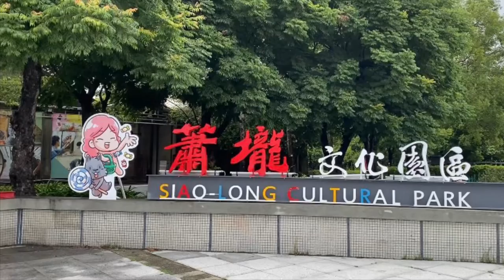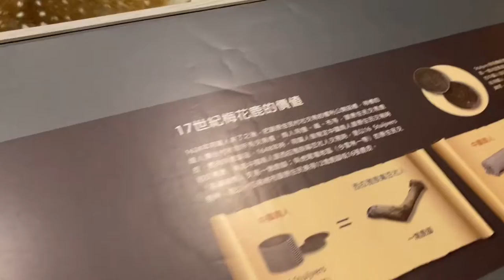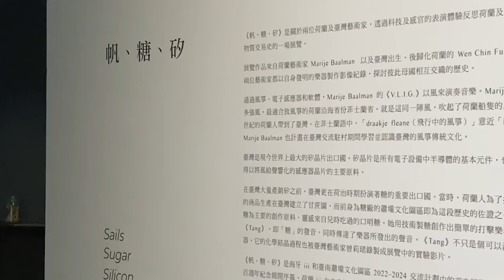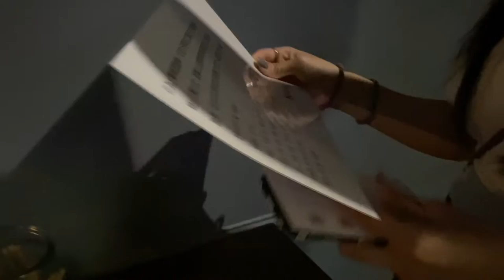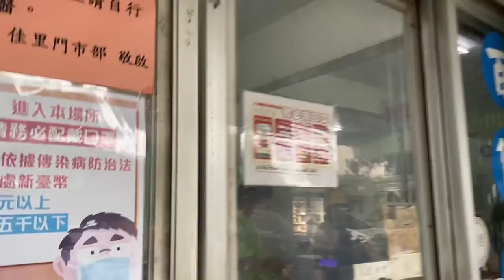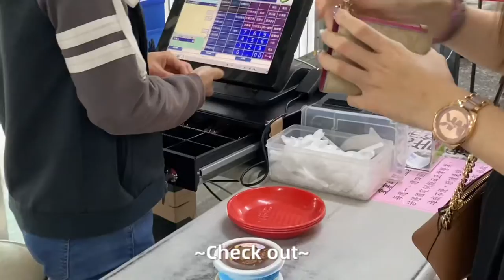A trip in Soulangh Cultural park(Celine &Yubi)